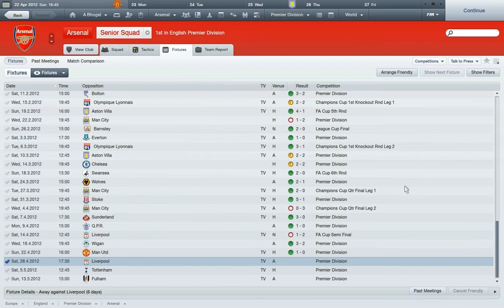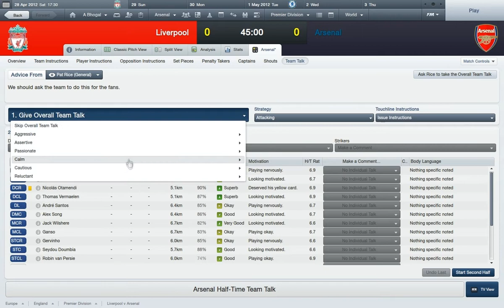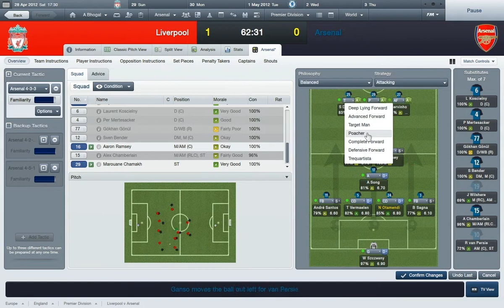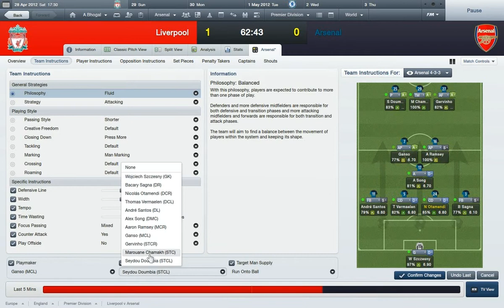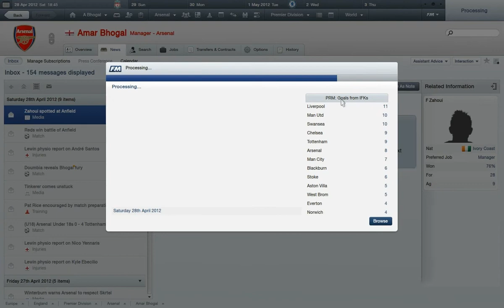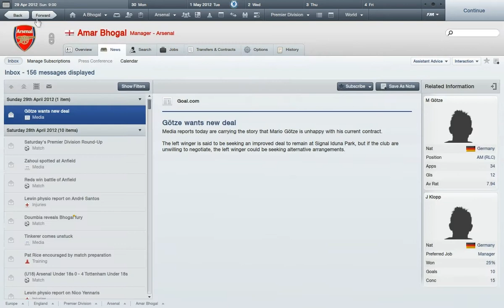Football Manager 2012: Season1: Ep43- Liverpool!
PLEASE READ

We need 6 points out of 9 to win the title, unless Man City stumble can we take another step to the title?
Enjoy! And Please like, it helps to grow the channel!